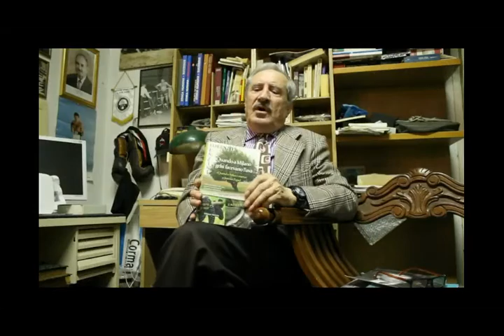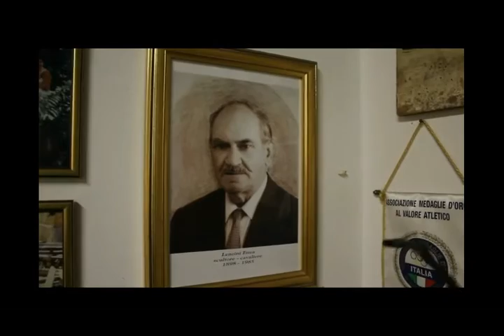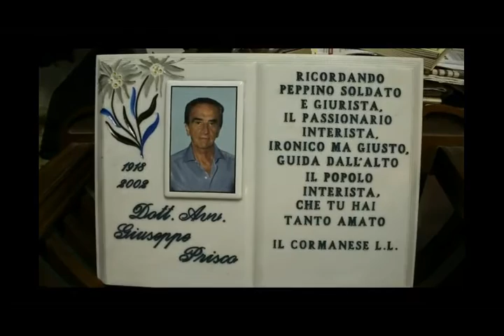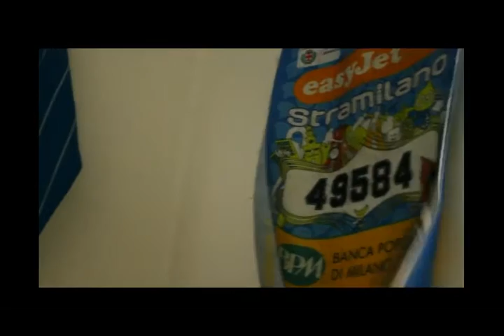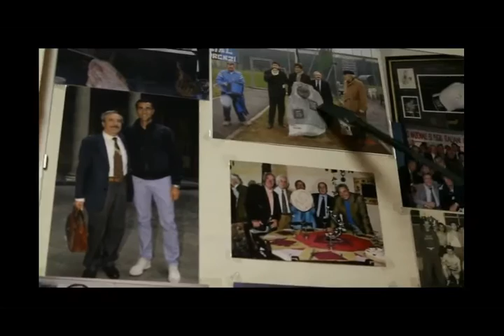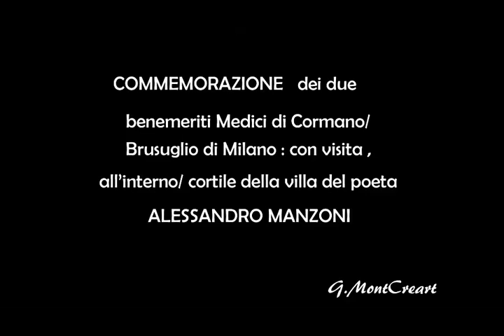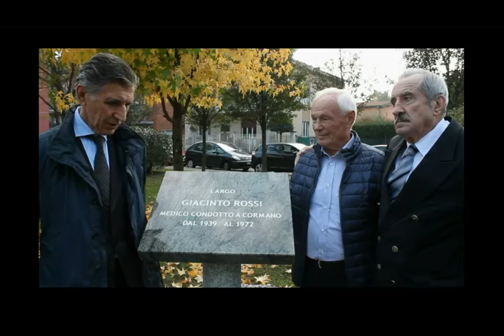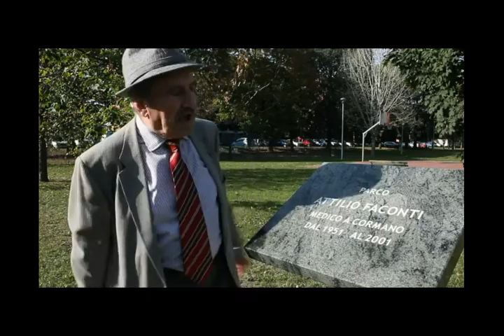L LENZINI PRIMA parte 2017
Lorenzo Lenzini video prima parte 2017 "postazioni"